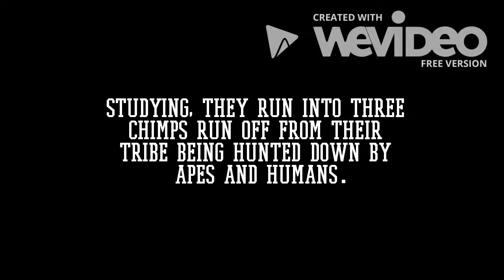Threatened By: Eliot Schrefer Book Trailer